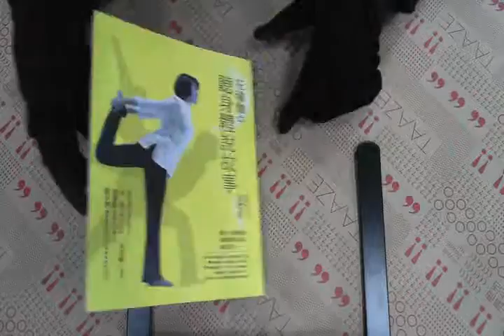TAAZE｜聽身體說故事 二手書書況 9789866362385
TAAZE｜讀冊生活網路書店「聽身體說故事」，找二手書請至